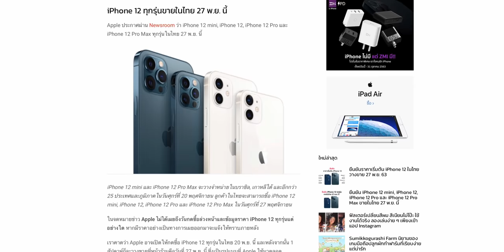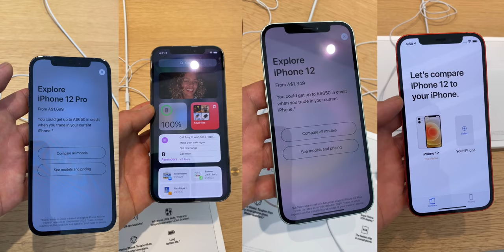คอนเฟิร์มเปิดขาย iPhone 12, iPhone 12 Pro ในไทย ทุกรุ่นพร้อมกัน 27 พ.ย. 2020 นี้ ราคาเริ่ม 25,900.-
Apple ยืนยืนวันเปิดขาย iPhone 12 ทุกรุ่นพร้อมกันที่ไทยในวันที่ 27 พ.ย. 2020 พร้อมราคาเริ่มต้นดังนี้
- iPhone 12 mini (64GB) เริ่มต้น 25,900 บาท
- iPhone 12 (64GB) เริ่มต้น 29,900 บาท
- iPhone 12 Pro (128GB) เริ่มต้น 36,900 บาท
- iPhone 12 Pro Max (128GB) เริ่มต้น 39,900 บาท

* ราคาเครื่องเปล่ารวมภาษีแล้ว ความจุอื่น ๆ ยังไม่แจ้งนะครับทราบมาเพียงเท่านี้ รออัปเดตในรอบหน้าครับ

✅ กำหนดการวางขาย
- 27 พ.ย. วางขายหน้าร้าน (ยืนยันแล้ว)
หากมีอัปเดตจะแจ้งให้ทราบทันที